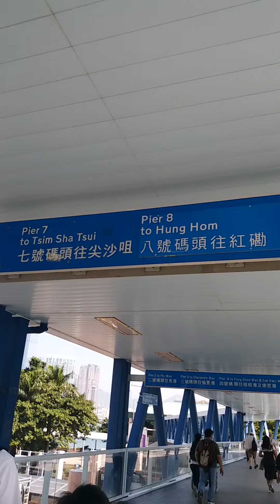MapagpalangUmaga... "Every Gising is a Blessings"